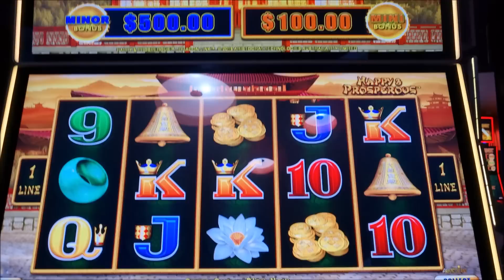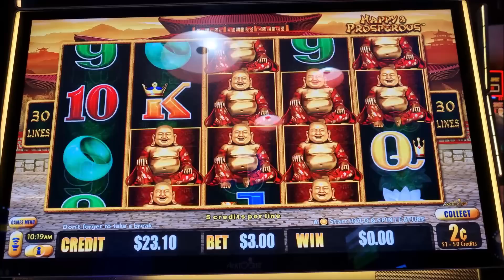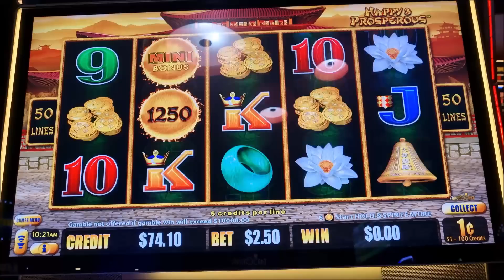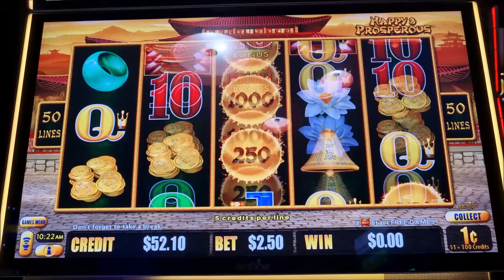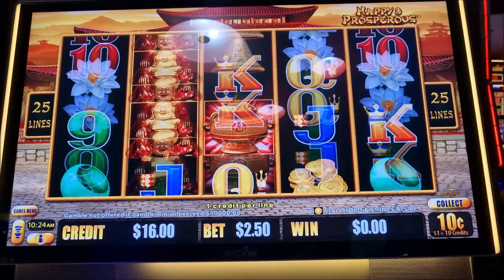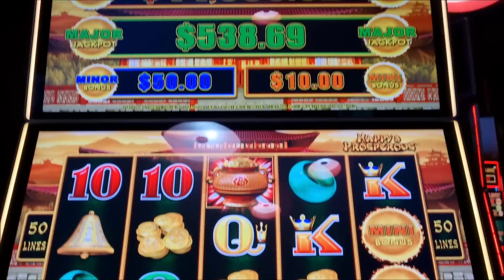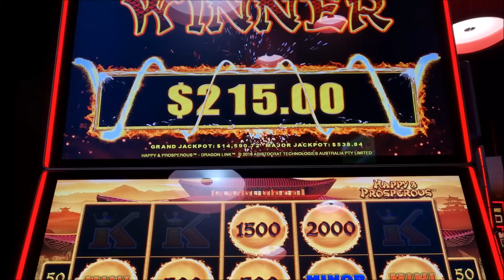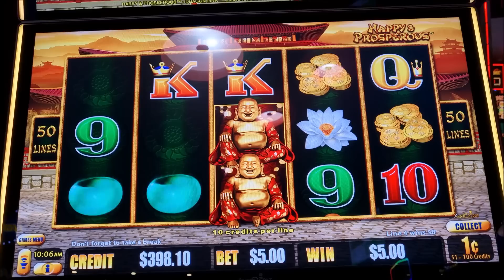Rub Buddha's Tummy for Luck. Happy and Prosperous, Dragon Link.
Sometimes being persistent pays off, sometimes you get bitten on the bum.